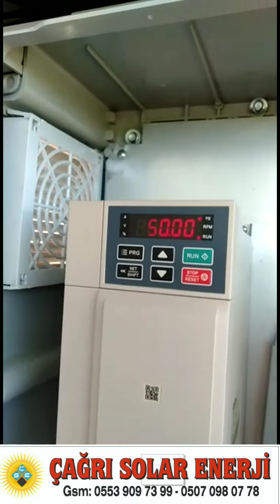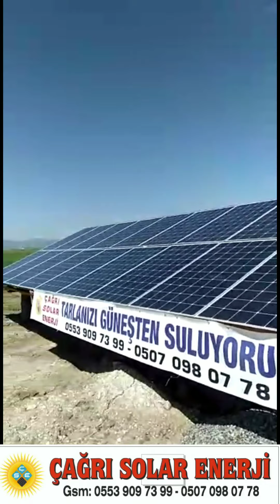RÖMORKLU MOBİL GÜNEŞ ENERJİSİ SİSİTEMİ İLE TARLANIZI SULAYIN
🌞GÜNEŞTEN BEDAVA TARIMSAL SULAMA
🌴5,5 HP TAŞINABİLİR SOLAR SİSTEM
🇹🇷 TÜM TÜRKİYE'YE KALİTELİ HİZMET
💸 UYGUN ÖDEME KOŞULLARI
➡️ ÇAĞRI SOLAR ENERJİ
Römork güneş paneli

mobile, systems, trailers, solar submersible pump, solar, battery, solar energy inverter, provide electricity, panels, inverter, turkey, power plant, power, tractor, farm, agriculture, farm, modern